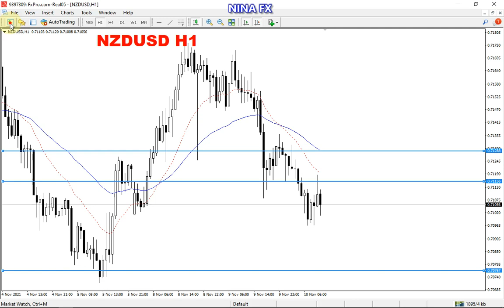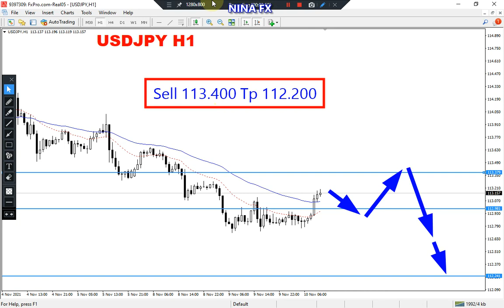USD JPY Daily Analysis for Thursday November 11, 2021 by Nina Fx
Bearish forecast,